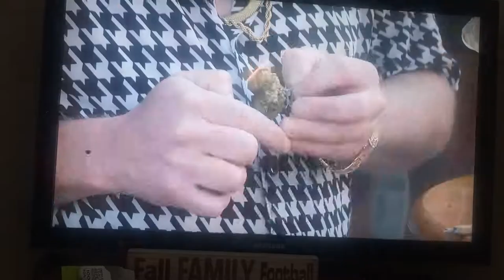Trailer park boys meet Anthony Stoner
Trailer park boys meet Tommy Chong for a smoke off challenge